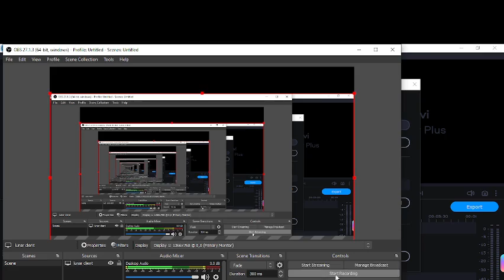Pov:extention for pro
sub